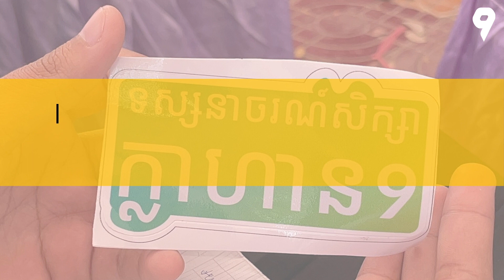ក្រោយចូលរួមទស្សនាចរណ៍សិក្សាក្លាហាន ៩ សិស្សយល់យ៉ាងណាខ្លះ?ទស្សនាចរណ៍សិក្សាក្លាហាន៩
ចង់ឲ្យមានទស្សនាចរណ៍សិក្សាក្លាហាន ៩ នៅសាលាអ្នកទាំងអស់គ្នាអត់? 😁

មុននឹងឆ្លើយ តោះមកស្ដាប់សិនបទពិសោធន៍អ្នកចូលរួមកម្មវិធីយើងនៅវិទ្យាល័យមង្គលបូរី ខេត្តបន្ទាយមានជ័យជាមុនសិន 😉

ទស្សនាចរណ៍សិក្សាក្លាហាន ៩ ធ្វើឡើងក្រោមកិច្ចសហការជាមួយក្រសួងអប់រំ យុវជន និងកីឡា តាមរយៈនាយកដ្ឋានយុវជន MoEYS Cambodia  និងគណនេយ្យភាពសង្គម គណនេយ្យភាពសង្គម-Isaf នៃអង្គការទស្សនៈពិភពលោកអន្តរជាតិកម្ពុជា World Vision Cambodia